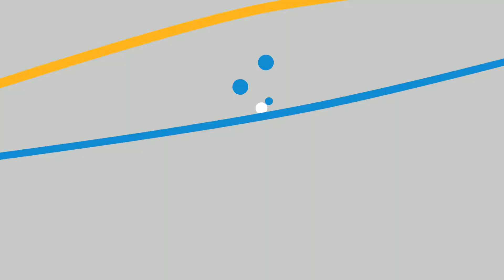SafeSplash Missy Medals - Achievement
The Missy Medal Program is intended to recognize students and team members that demonstrate exceptional character! As a member of our local community, we believe it is important to honor individuals that exhibit qualities that make our world a better place. Whether your swimming goal is to be safe in the water or be the fastest in your league, demonstrating Good Sportsmanship, having Passion, Achievement of your goals, Dedication, and Kindness are character attributes worthy of recognition.